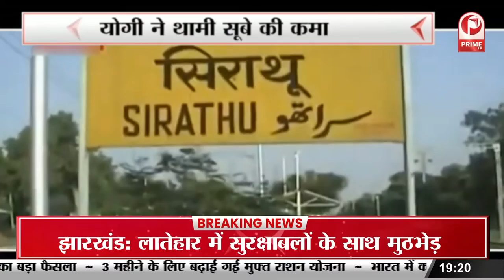33 सालों से लगातार आठ बार से विधायक कैबिनेट मंत्री सुरेश कुमार खन्ना || Prime Tv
33 सालों से लगातार आठ बार से विधायक कैबिनेट मंत्री सुरेश कुमार खन्ना  || Prime Tv